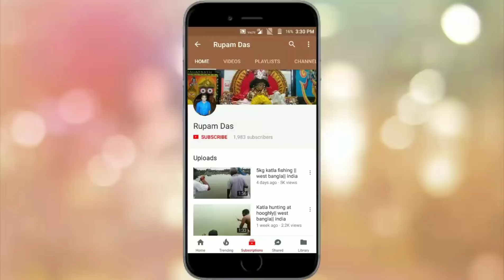Pass fishing at sindrani bair || west bengal || india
Fishing at baur all kind of fish small and big